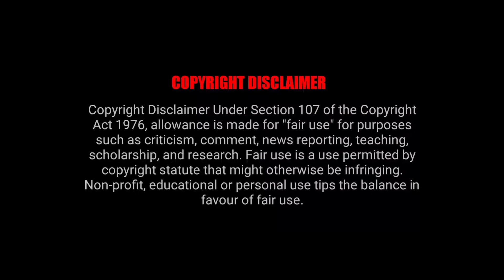Metal Church - Watch the Children Pray - Drum & Guitar Cover